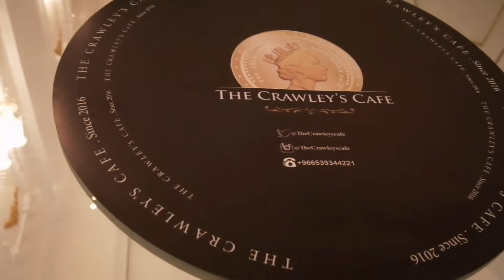تعالوا معنا اختي عزمتني على العشاء في مطعم فاخر